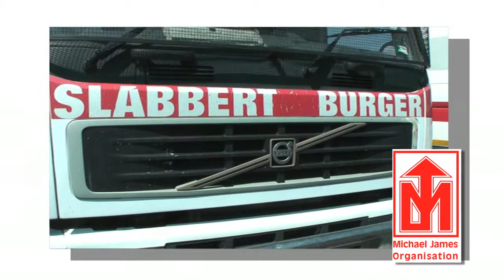Slabbert Burger Auction 12 & 13 Feb 2013